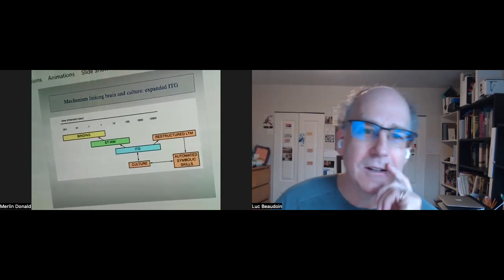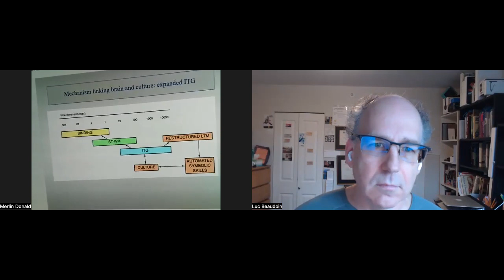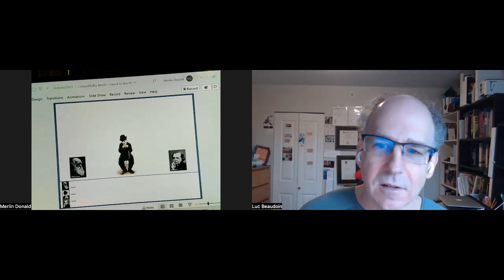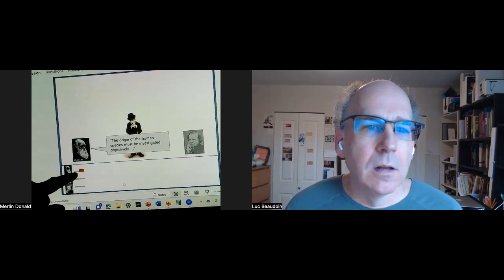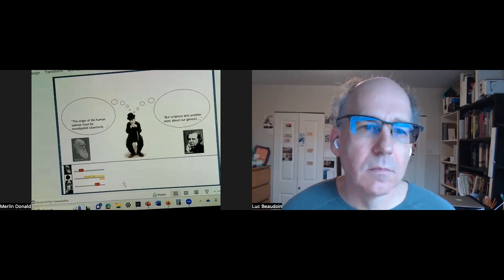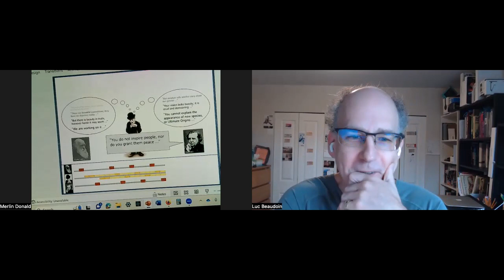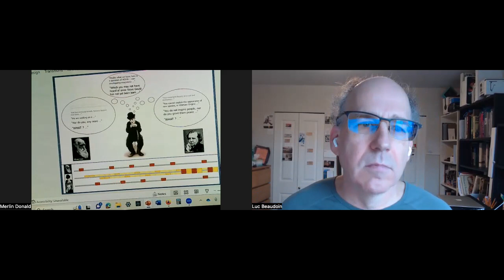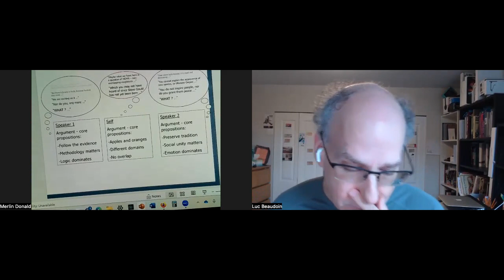Interview of Prof. Merlin Donald by Luc P. Beaudoin - Productive Consciousness Podcast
Dr. Luc P. Beaudoin Interviews Prof. Merlin Donald (Queen's) about Prof. Donald's Multiple Component Convergence theory of consciousness.

Professor Donald is professor emeritus at Queens University in Kingston, Ontario

He has been a distinguished fellow at Aarhus University in Denmark

# works cited

## Prof Donald's:

* [Origins of the Modern Mind: Three Stages in the Evolution of Culture and Cognition: Donald, Merlin: 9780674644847]
* [A Mind So Rare: The Evolution of Human Consciousness: 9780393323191]
* [The slow process: a hypothetical cognitive adaptation for distributed cognitive networks - PubMed]

## Other references

* [Language in Cognitive Development: The Emergence of the Mediated Mind: Nelson, Katherine: 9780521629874: Books - Amazon.ca]

* [A Cognitive Theory of Consciousness: 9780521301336: Medicine & Health Science Books @ Amazon.com]

* [Goal Processing in Autonomous Agents] Luc's Ph.D. thesis.